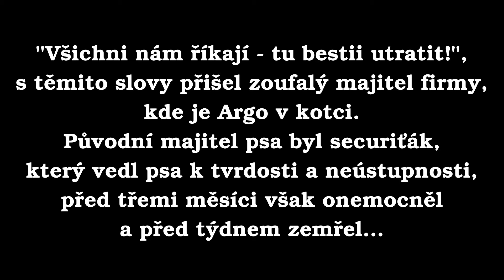Utratit psa! Všichni nám to radili...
Podle většiny, měl být tento krásný tříletý pes utracen.